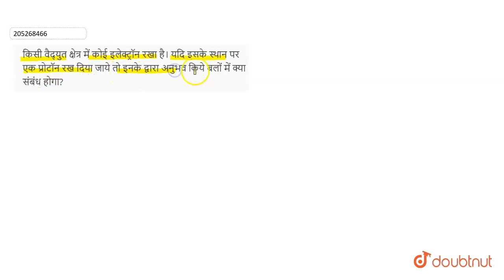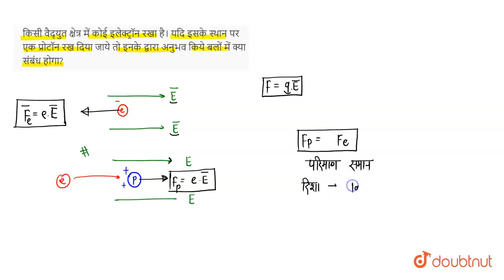किसी वैद्युत क्षेत्र में कोई इलेक्ट्रॉन रखा है। यदि इसके स्थान पर एक प्रोटॉन रख दिया जाये तो इनक...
किसी वैद्युत क्षेत्र में कोई इलेक्ट्रॉन रखा है। यदि इसके स्थान पर एक प्रोटॉन रख दिया जाये तो इनके द्वारा अनुभव किये बलों में क्या संबंध होगा?
Class: 12
Subject: PHYSICS
Chapter: विधुत क्षेत्र
Board:Rajasthan Board

👉 Have Any Query? Ask Us.